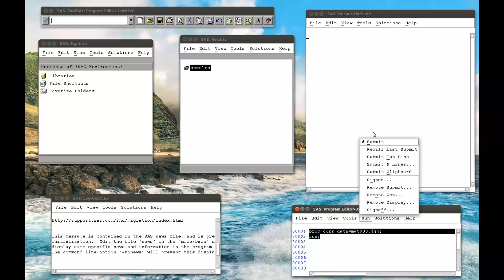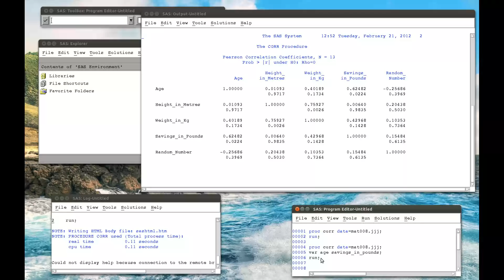2.4 Correlations in SAS (linux)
In this video we show how to do some basic correlation calculations in SAS.

Note that the video shows SAS 9.3 running on ubuntu 11.10 but the general idea as well as look and feel is similar to SAS running on other operating systems.